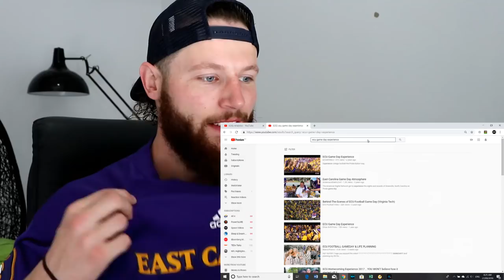Rugby Player Receives EAST CAROLINA PIRATES Football Starter Kit From A Subscriber!